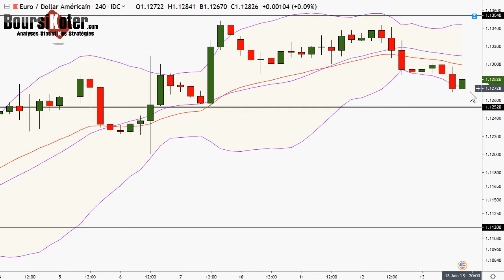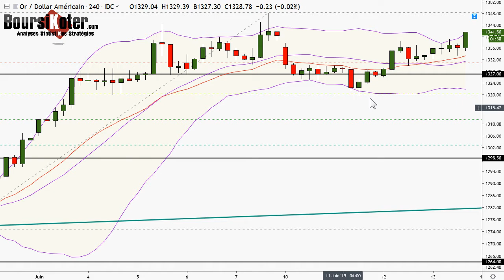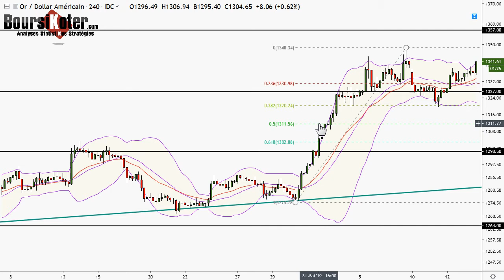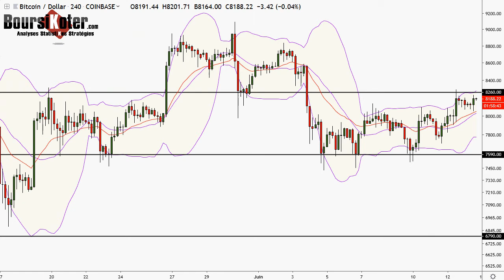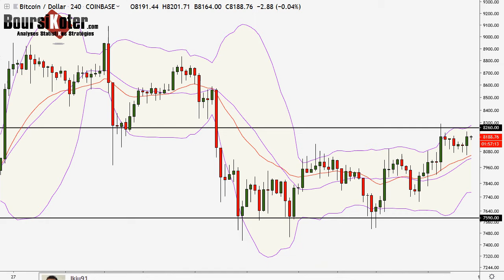Analyse technique FOREX et Bitcoin du 13-06-2019 en Vidéo par boursikoter temp